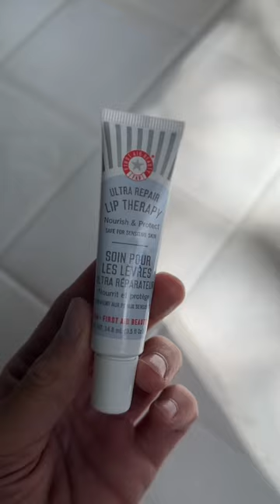skincare i’ve been thinking about lately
skincare products i’ve been thinking about lately

@CHANEL  ANTI-POLLUTION CLEANSING GEL
@origins  Mega-Mushroom Relief & Resilience Soothing Treatment Lotion
@neutrogena  Hydro Boost Hyaluronic Acid Face Serum
@skinceuticals  TRIPLE LIPID RESTORE 2:4:2
@firstaidbeauty-video  Ultra Repair Lip Therapy
@Foreo  UFO Smart Mask Treatment
Darphin Intral De-Puffing Anti-Oxidant Eye Cream

SkincareTiktok, Skincare Routine, HealthySkinJourney, GlowingSkinRoutine, RadiantComplexion, SkincareFavourites